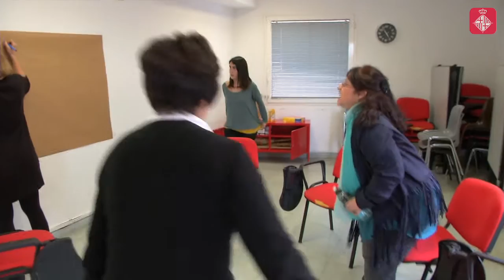L’espai on les dones es troben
A “Troba’t” un grup de 12 dones es reuneixen un cop a la setmana per intercanviar experiències i inquietuds. Més informació